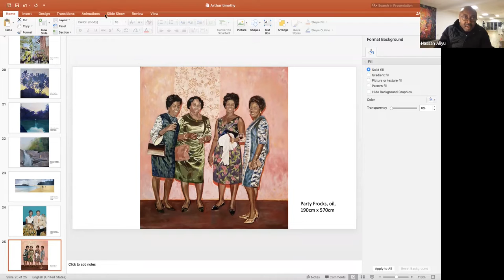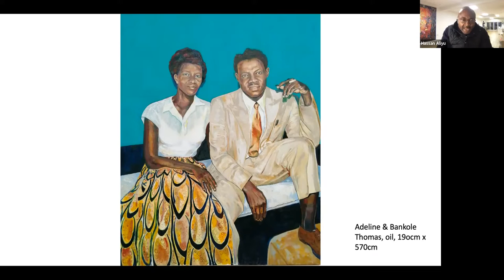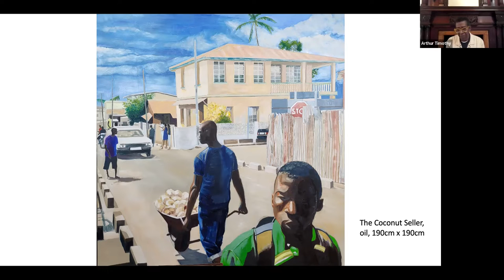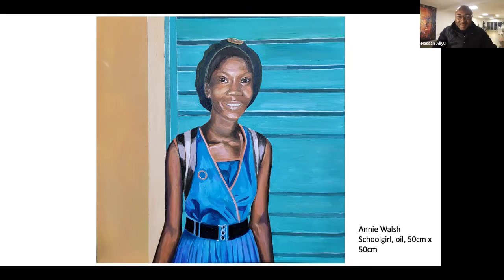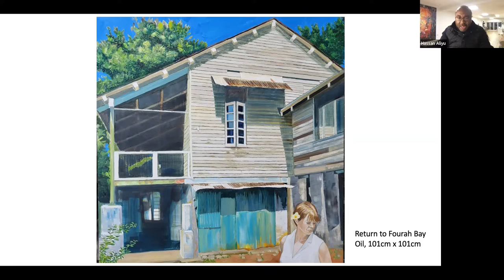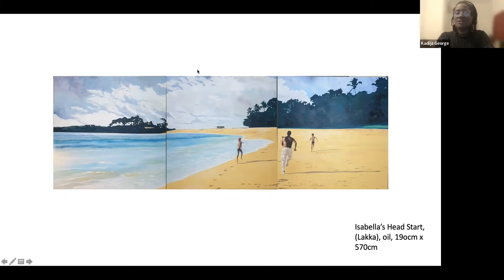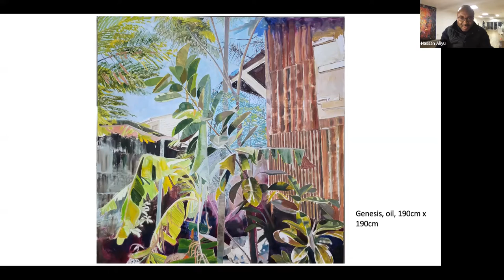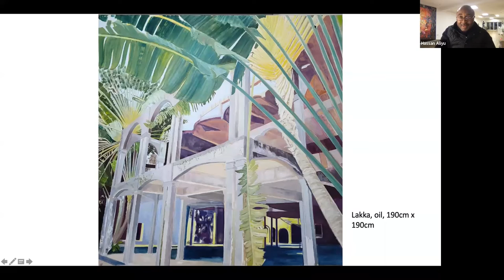Artists Arthur Timothy and Hassan Aliyu in conversation with Dr Kadija George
'Contemporary Artists' Talk Series: Artists Arthur Timothy and Hassan Aliyu in conversation with Dr Kadija George' was recorded on 12th December 2022 and hosted by the SOAS Centre of African Studies.

Gallery 1957 London, is proud to announce an exhibition of new works from artist Arthur Timothy (b. 1957, Ghana) based on memories and photographs of Sierra Leone. Titled Postcards from a Promised Land, the exhibition surveys the people, architecture, and natural beauty of Sierra Leone, against a wider backdrop of the nation’s history and hopes.

The exhibition is accompanied by a text from literary activist, editor and publisher Kadija George Sesay, who comments: ‘Memories of aunties, sisters and cousins beam through the portraits of children of extended family members in Postcards from a Promised Land, whilst the varied textures, tones and structures in his landscapes also embody poignant remembrances for Timothy. For me, much is centred on what I see as the heart of the collection, the triptych Isabella's Head Start (LAKKA). Here Timothy paints his family playing along a long sandy beach around the peninsula in Western Sierra Leone, close to Freetown. Straying from his previous portraiture imagery, Timothy presents beaches that are deserted, quiet, and peaceful, allowing for a moment of reflection. The work is based on a memory of a family race in Lakka, whereby everyone was given a head start according to their age, and Isabella, the youngest, was given a large one; Arthur wanted to win, and everyone overtook Isabella, who then burst into tears. This prominent memory truly captures sorrows and triumphs and the enduring essence of family, which runs throughout the series, as well as the artist’s joy in revisiting the ravenous beauty of Sierra Leone.’